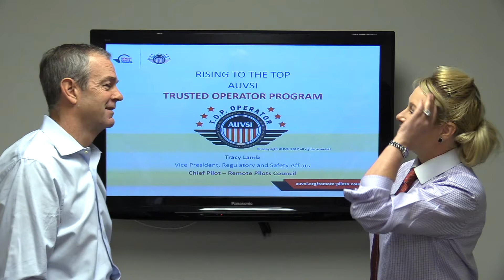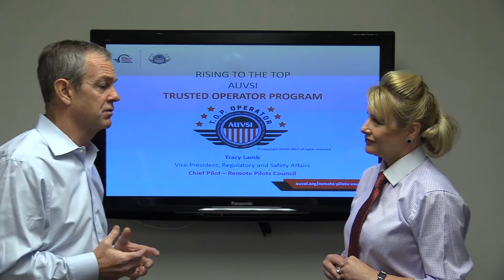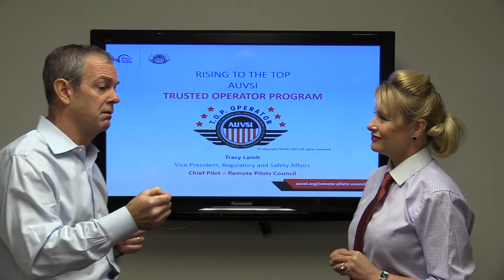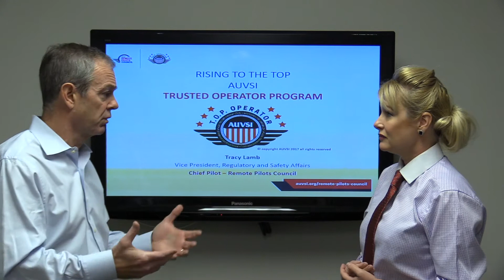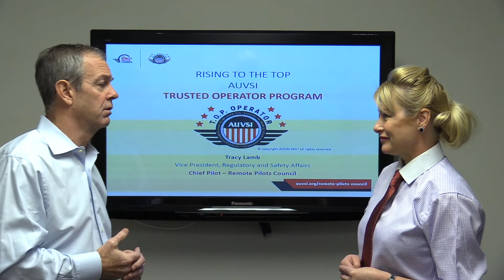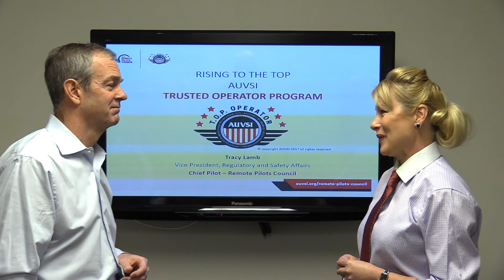Brian Wynne and Tracy Lamb discuss the TOP program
AUVSI President and CEO Brian Wynne and Vice President for Regulatory and Safety Affairs Tracy Lamb discuss the Trusted Operator Program.